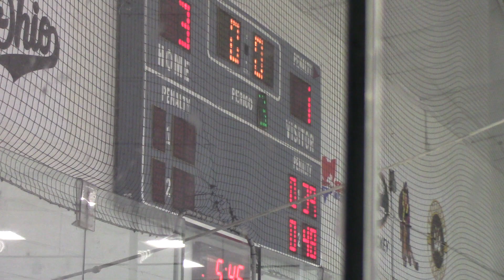20240128 PeeWee Orange vs Winterhurst310 P2